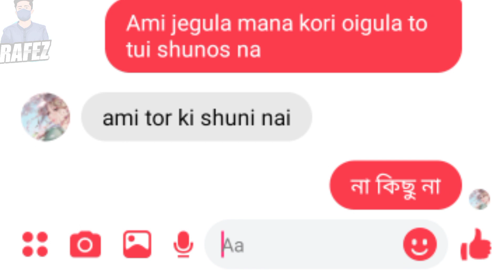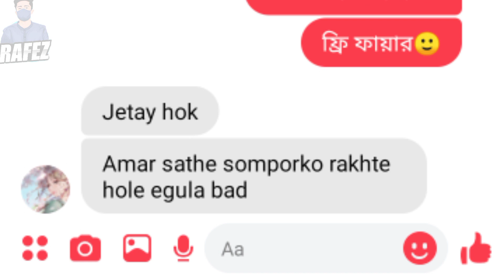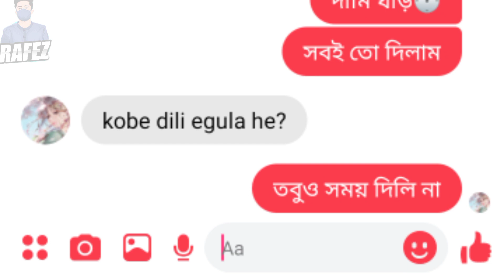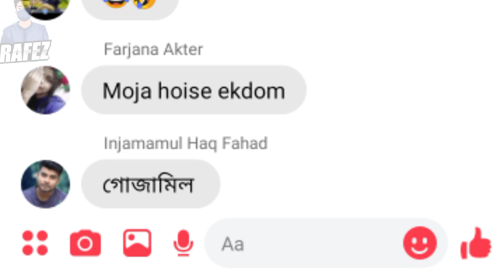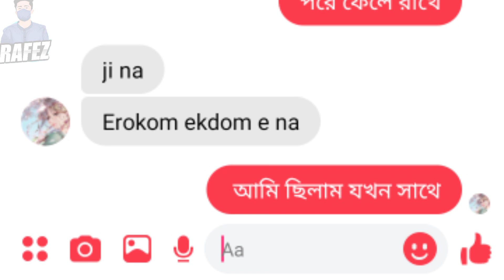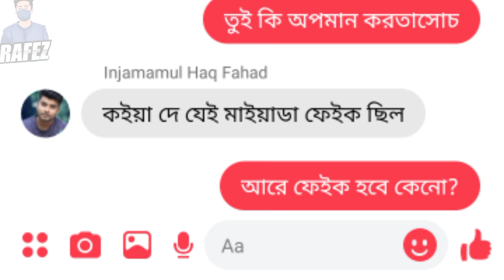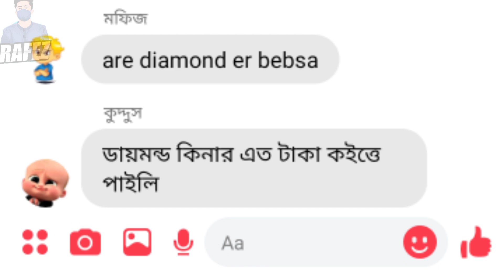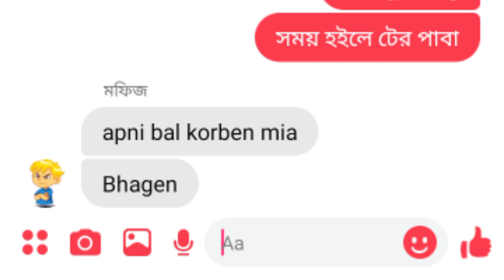ফ্রি ফায়ার খেলা নিয়ে গার্লফ্রেন্ড এর প্যারা,পার্ট ২ 😂😂| FREE FIRE MESSENGER PRANK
গার্লফ্রেন্ড এর অনেক প্যারা এই ভিডিও তে

খেলো এপ এ ফ্রি ফায়ার খেলে প্রতিদিন৬০০,৭০০ টাকা আয় করুন
🔰KHELO APP🔰KHELO APP🔰KHELO APP

DEVICE : PocoX3 6/128
PC : মনের পিসিই বড় পিসি😅
Laptop :goriber abar laptop😥
Editing software :kimemaster pro
Voice recorded with : boya m1
Thumbnail :pixellab,picsart